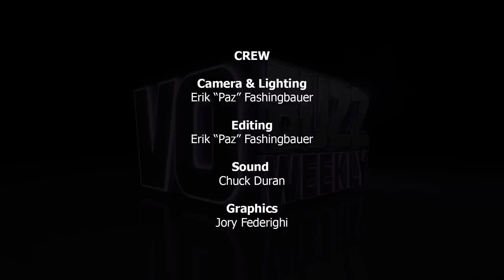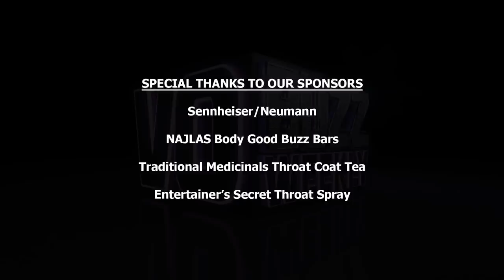Alfonso Lugo PT1 - Trends & Differences Between the General & Spanish Voice Over Markets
EPISODE 270 - Chuck & Stacey welcome bilingual commercial voice actor, voice coach, musician and producer, Alfonso Lugo. As the voice of Mercedes Benz, Burger King, Bacardi and Nestle in Mexico, Alfonso talks about the strategy and motivation he followed that eventually allowed him to move to Los Angeles to pursue his music production and voice acting dreams.

He discusses the voice over opportunities in Mexico City and how the recording process differs from the General Market in the U.S. He talks about the way he approaches commercial auditions always trying to find the connection and authenticity to the campaign and what the client wants. He speaks to some of the trends and differences between the General and Spanish markets and encourages voice talent to remember that they are in the sales business. Awesome stuff here so don't miss it.

Follow on Twitter @vobuzzweekly @demosthatrock @staceyjaswad @alfonsolugo